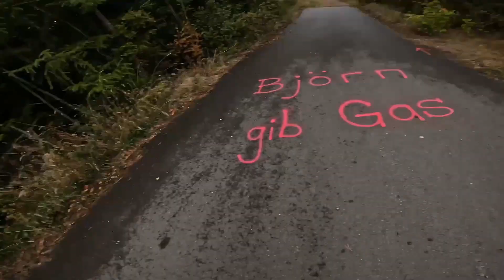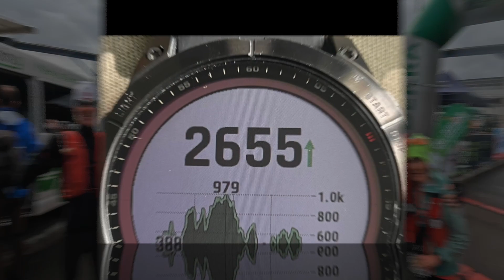Südthüringentrail 2022 (65 km & 1.600 hm)